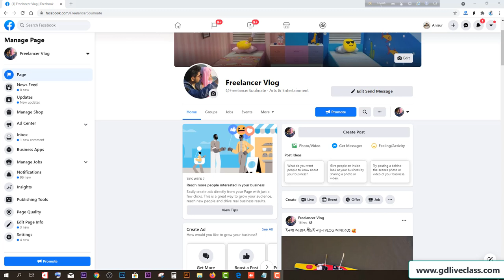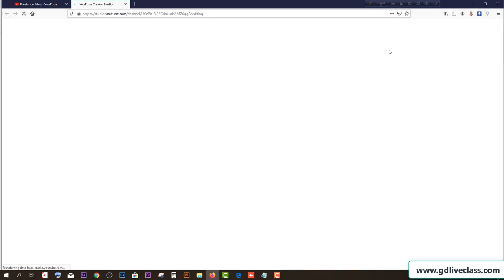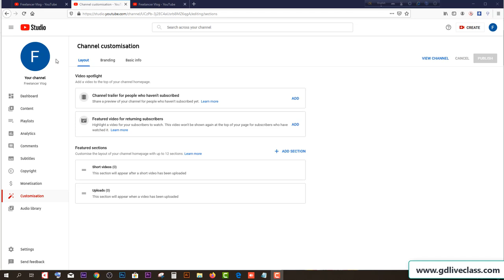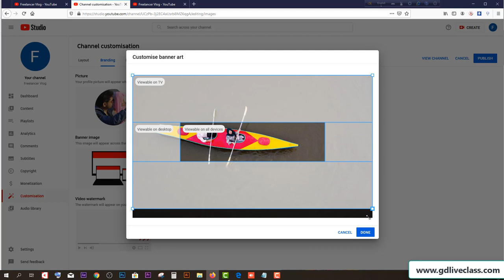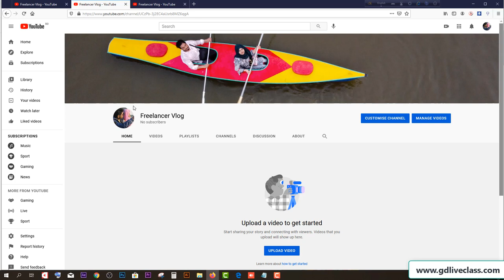Free YouTube Course Class 01 How to create YouTube Channel